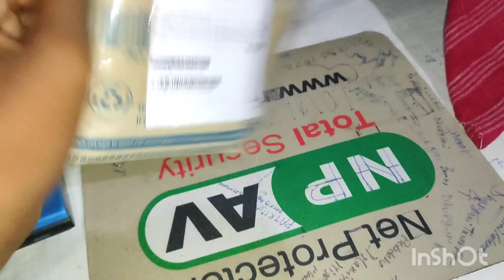Micromax Battry Unboxing